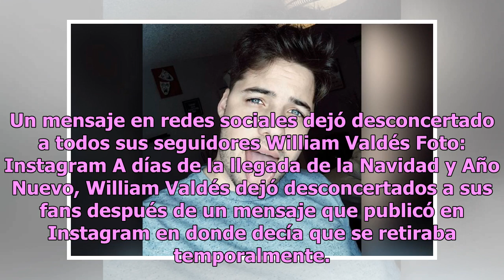William Valdés anuncia retiro temporal de Instagram dejando preocupados a fans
Un mensaje en redes sociales dejó desconcertado a todos sus seguidores William Valdés Foto: Instagram A días de la llegada de la Navidad y Año Nuevo, William Valdés dejó desconcertados a sus fans después de un mensaje que publicó en Instagram en donde decía que se retiraba temporalmente. “Familia de...